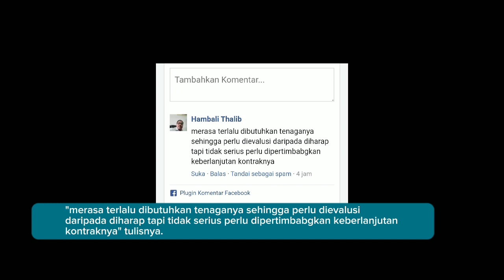BERITA PSM MAKASSAR ! YURAN FERNANDES BELUM TERLIHAT DI SESI LATIHAN PSM JELANG LAGA VS BALI UNITED